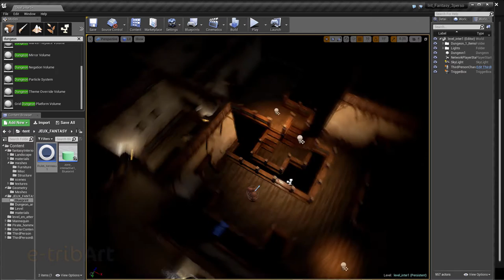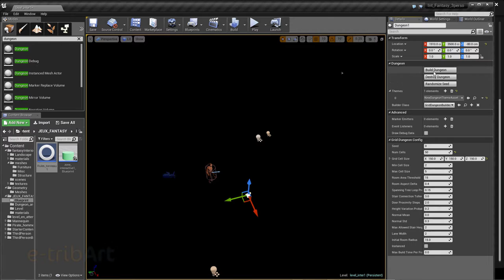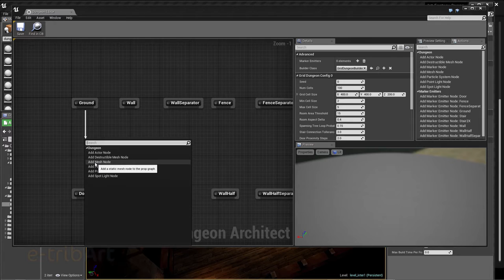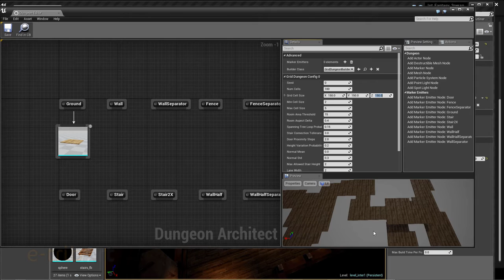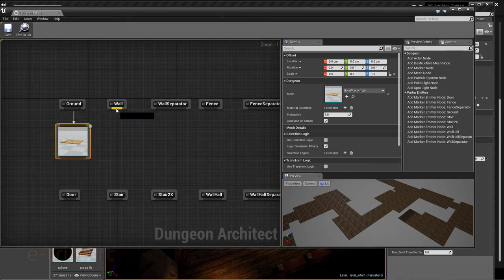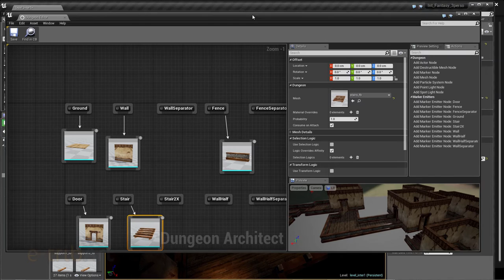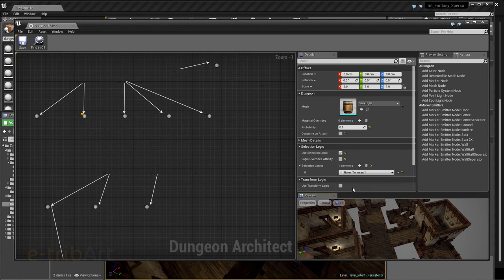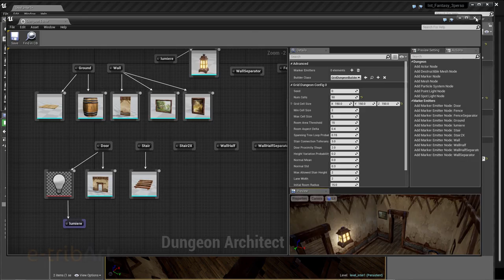Tuto du Jeudi : Unreal Engine - Dungeon Architect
Cette semaine, étudions de plus près le moteur de rendu 3D temps réel Unreal Engine et notamment le plugin "Dungeon Architect". Il permet de créer un niveau de jeu de manière automatique à partir d'éléments de base (murs, sols, escaliers, portes). Construisez votre niveau de jeu vidéo grâce à ce tuto ! Suivez notre formation 3D Temps Réel